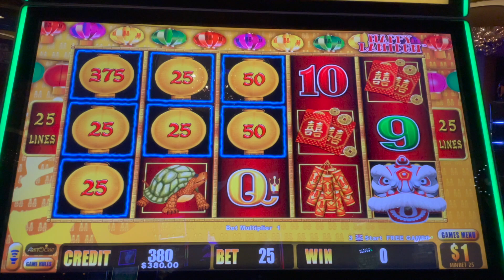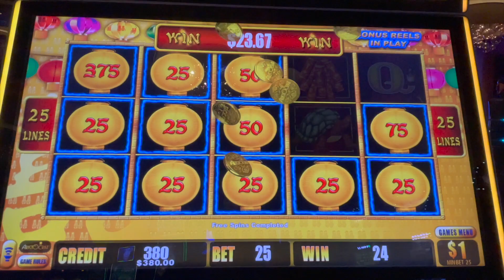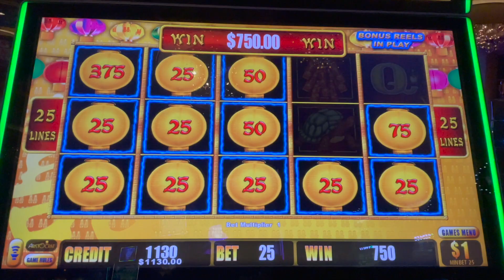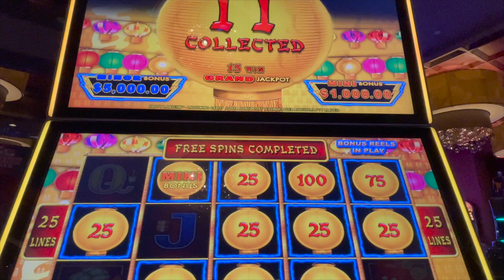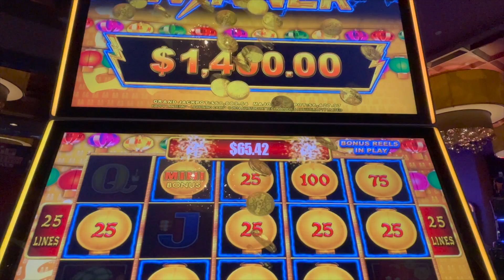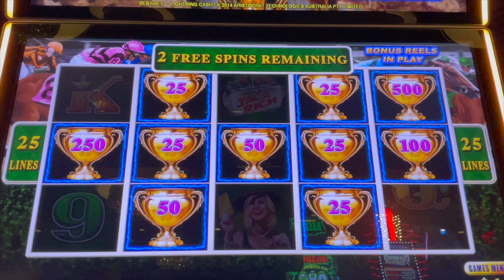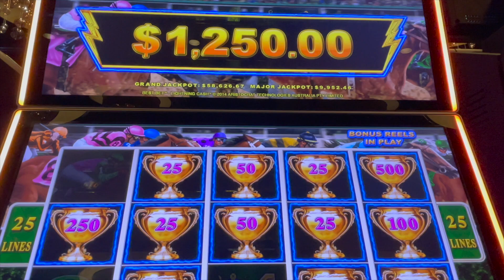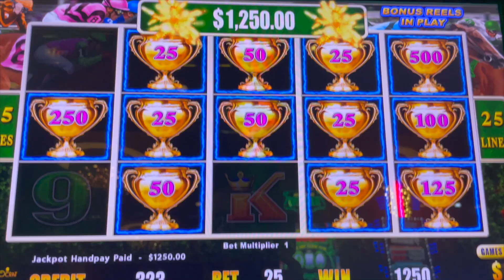Happy Lantern - Best Bet - GIFT CARD WINNER ANNOUNCED - High Limit Slot Play